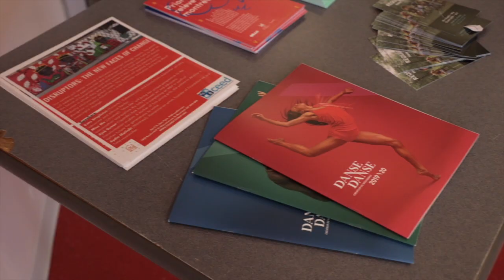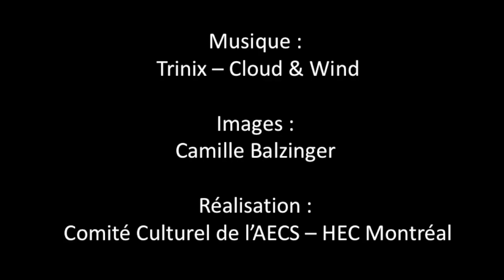Aftermovie L'Envers du Décor 2019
Organisé par le Comité Culturel de l'AECS HEC Montréal, l'Envers du Décor est l'un des plus grands évènements de réseautage étudiant du milieu artistique et culturel à Montréal.

C'est plus de 100 personnes qui se donnent rendez-vous chaque année pour se rencontrer de manière informelle. Des prestations artistiques (live painting, exposition photo ...) ont lieu tout au long la soirée.